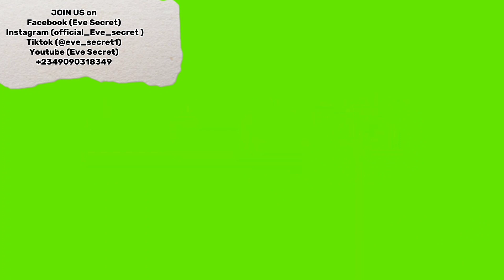Hang this on your Door to Catch a Thief Redhanded... ~ POWERFUL PROTECTION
Hang this on your Door and no one will Ever Steal from there... ~ POWERFUL PROTECTION

Also watch 🌟
He will fall madly in love with you

Your man will be all over you after doing this

Love portion ladies use on stingy boyfriend

He will spend his last card on you

He will never look at another woman

Love and Attraction soap